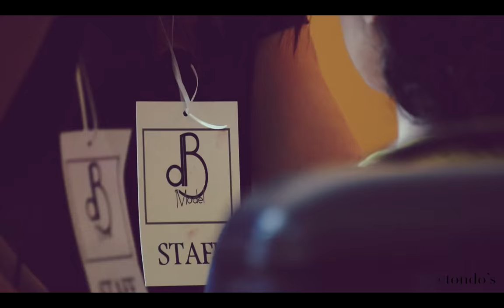db Models & Tondo's Photo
Organizzazione Eventi Moda, Agenzia, Servizi Fotografici e per l'immagine. Agrigento Porto Empedocle Sicilia